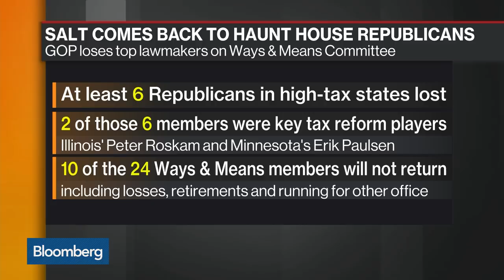GOP Must Do a Better Job in the Suburbs, Rep. Lance Says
Nov.12 -- Representative Leonard Lance, a Republican from New Jersey, discusses the agenda for the lame duck session of Congress and Republicans' performance in the midterm elections. He speaks with Bloomberg's David Westin on "Bloomberg Markets: Balance of Power."